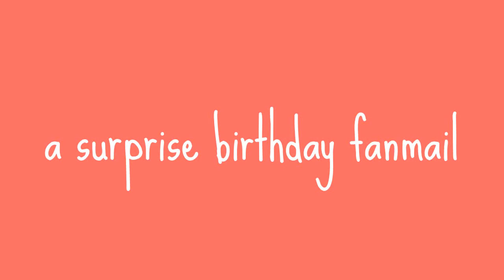Jess Mail #34: Lovely Birthday Fanmail from Marie Kuru ♥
The sweetest birthday gift from the sweetest Youtube friend anyone could ever want ♥ Thank you so much!